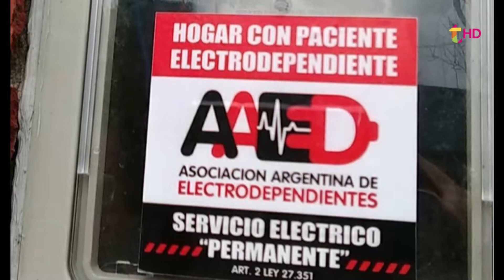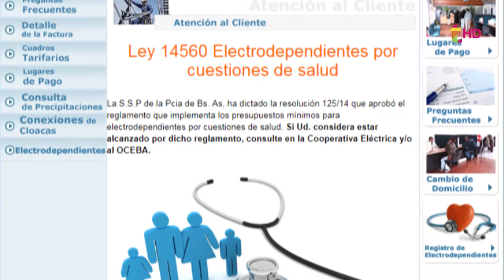ELECTRODEPENDIENTES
Electro Dependientes
Natalia Rodríguez, Coordinadora del área de discapacidad informa qué familias pueden acceder a esta categoría, cuáles son los beneficios y qué tramites deben cumplir.